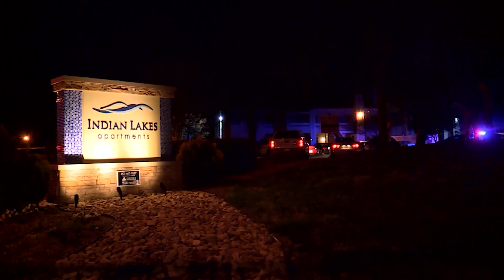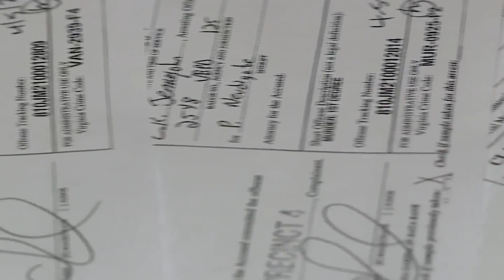Suspect in VB triple shooting released on bond prior to June hearing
VIRGINIA BEACH, Va. (WAVY) -- A Virginia Beach judge has released one of the men arrested in connection with a deadly shooting last Saturday on bond.